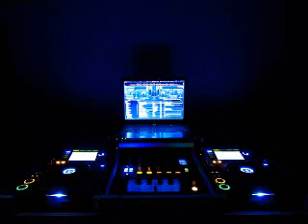DJ DONATO MIXE DONDADDA FEAT DJ KNOX PARTY TUN UP MIXE BY DJ DONATO LE 01 07 2017